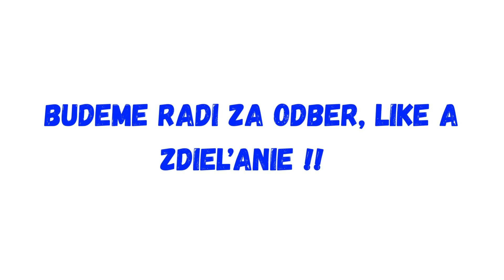KRESŤAN LIPŠIC! Vyhrážal sa právnou ochranou, teraz prehovorila údajná milenka !!